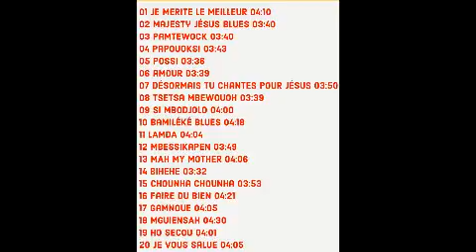23 Mpaha paqla bi tsapo THE BEST OF GABRIEL TCHOUPA